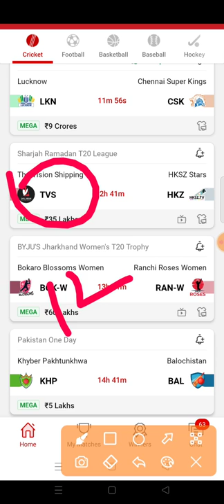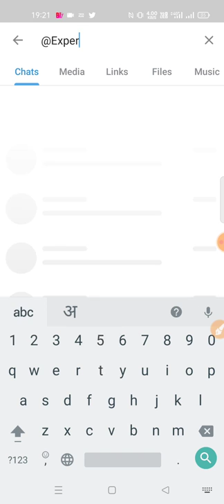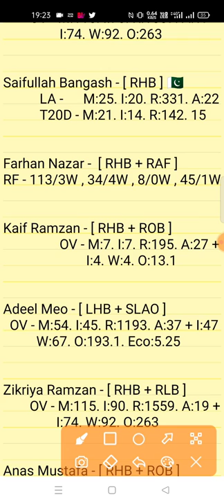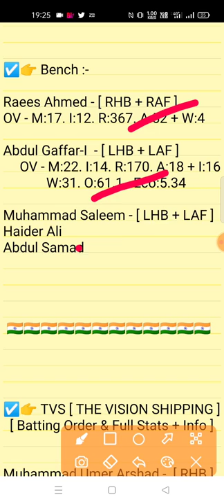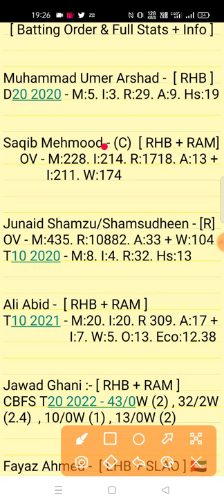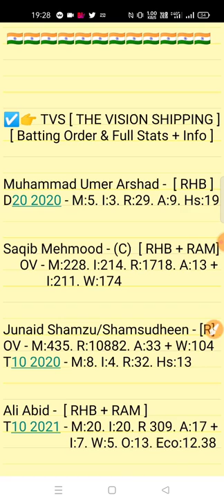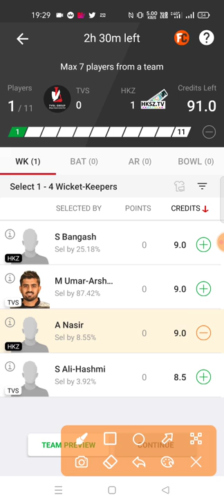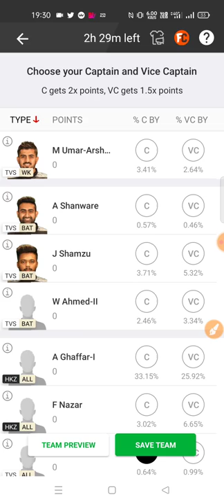TVS vs HKZ Dream11| TVS vs HKZ Dream11 Team | TVS vs HKZ Dream11 Prediction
The Vision Shipping vs HKSZ Stars 11th Match Sharjah Ramadan T20 series 2022 match prediction video
tvs vs hkz dream11 prediction

1. This analysis is based on my Understanding,knowledge and instinct. While selecting your team, consider the points mentioned and make your own decision.

2. Dream 11 takes great care to comply with all central and state legislation in India to ensure that users are fully protected. Every contest on platform is carefuly designed to comply with applicable statutes and regulations in India. Dream1 constitutes a 'game of mere skir, which makes the Dreamll game exempt from the provisions of the Public Gambling Act, 1867 (PGA) Dreamil is a legitimate business activity protected under Article 19(Dg) of the Constitution of India

3."This Game Invols an element of
    Own Risk"